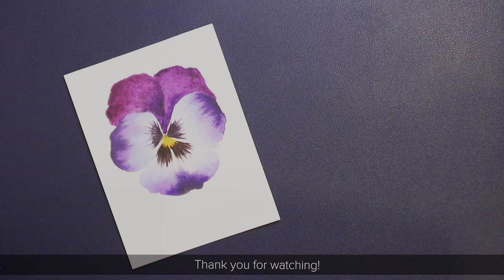EASY watercolour flower painting - Garden Pansy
Easy beginner watercolour flower painting. In this video 2 garden pansy part 1 of 2.
I really enjoyed this painting and painted 4 pansies. But it would be too long of a video so I have part 1 and part 2.

If you are new to watercolour or just started I highly recommend to give this a go and hope you would enjoy the painting process. You might be surprised how easy it is to paint these flowers.

These can be perfect handmade cards or just something you can paint when you are bored.

Art supplies,
Canson cold pressed watercolour paper 4.1 in x 6.1 in (10.5 cm x15.5 cm).
Mungyo 48 colours watercolor palette.
Daler Rowney 0,1,4, 6 round brushes.

More painting contents coming soon.